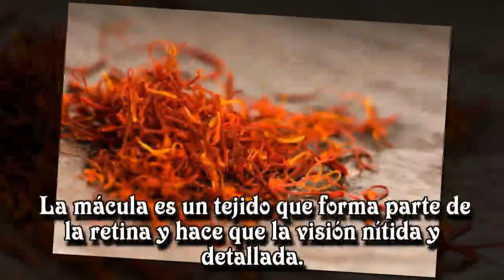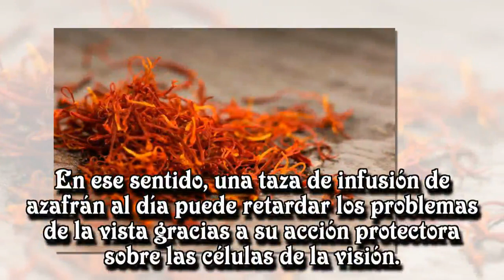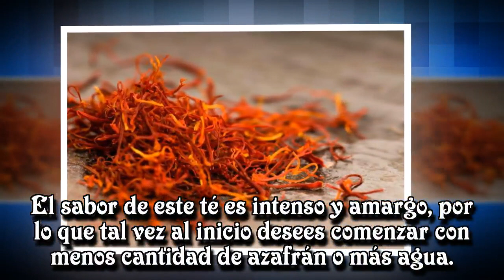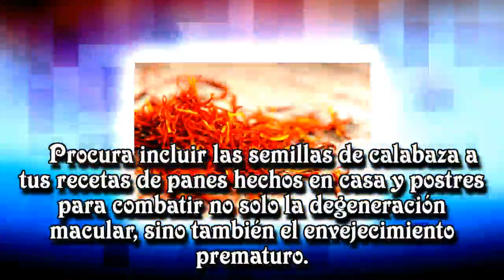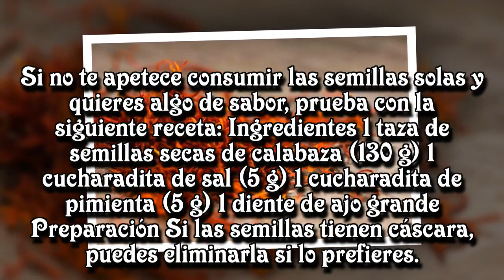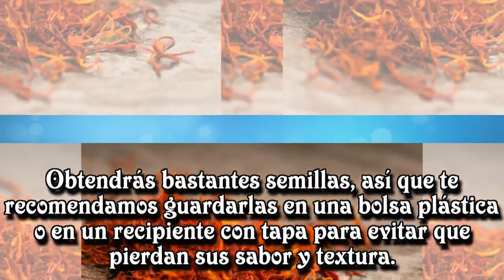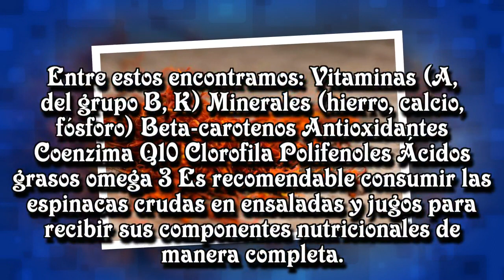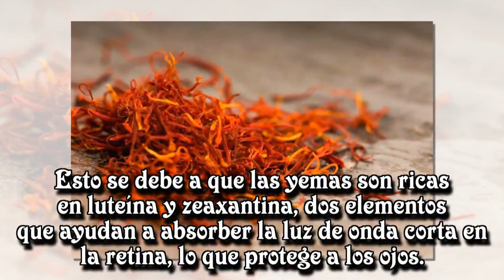5 remedios naturales para detener la degeneración macular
5 remedios naturales para detener la degeneración macular